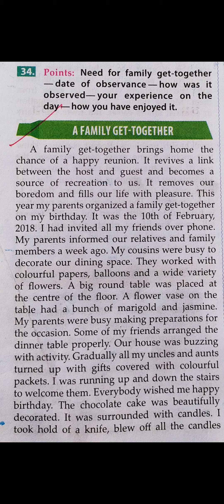Paragraph:A Family get-together